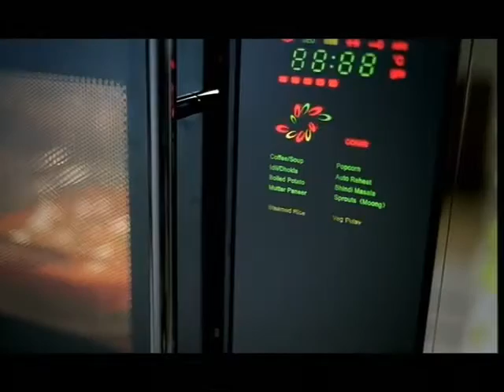AD ID 0000 1347